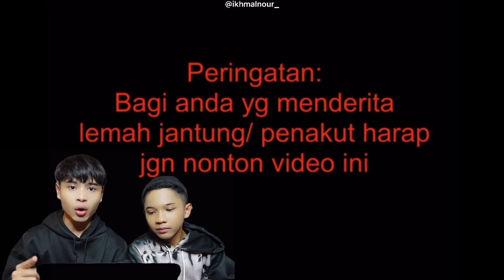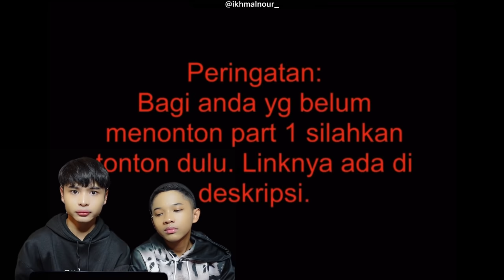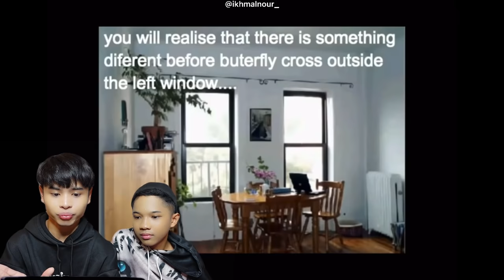NOURROR❗️| AKU REACT VIDEO JUMPSCARE ❗️😱 DENGAN ILHAM | SEMUA GELUPOR❗️🤣